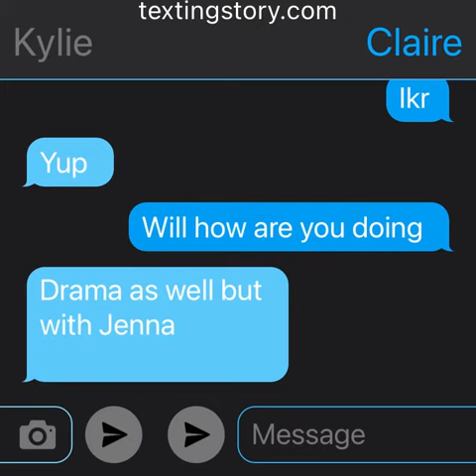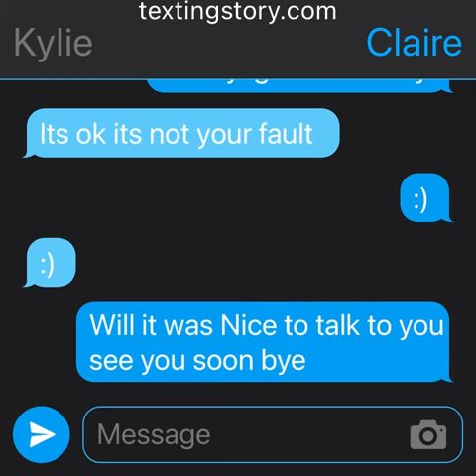Text story with￼ ￼my kid Kylie and Claire￼ from￼@Sparkle_dollies ￼